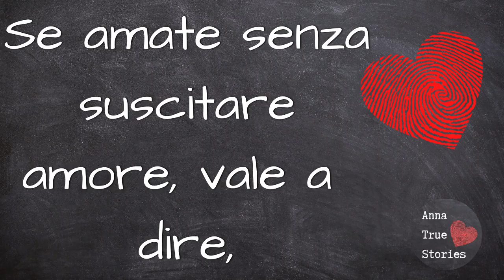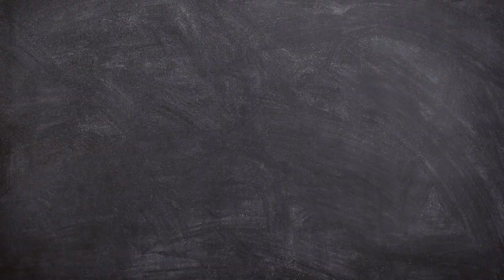La scomparsa di Federica Giacomini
Il brutale omicidio di una donna innamorata di un uomo disturbato, violento, la cui mente gli fa compiere atti assurdi.
Un uomo già condannato per omicidio, già ricoverato in istituti psichiatrici giudiziari ma lasciato libero di seminare altra follia.

Oggi vi racconto la cronaca di un morte annunciata, vi racconto la drammatica storia di Federica Giacomini.

Federica, sulla pagine Facebook del suo alter ego, Ginevra Hollader, condivide questo pensiero di Karl Mark

"Se amate senza suscitare amore, vale a dire, se il vostro amore non produce amore, se attraverso l'espressione di vita di persona amante voi non diventate una persona amata, allora il vostro amore è impotente, è una sventura".
Karl Marx

00:00 Introduzione
00:22 La scomparsa di Federica Giacomini
04:30 La denuncia di scomparsa
06:03 La storia di Federica
07:16 Il clamore mediatico e i primi sospetti
09:00 Un indizio ulteriore, l'auto di Federica
10:16 Il recupero della cassa
11:10 Il riconoscimento
11:57 Le indagini
14:02 La confessione di Mossoni
15:21 Il funerale
16:08 il movente  e la sentenza
18:45 Vi saluto con un bacione 😘❤️🤗